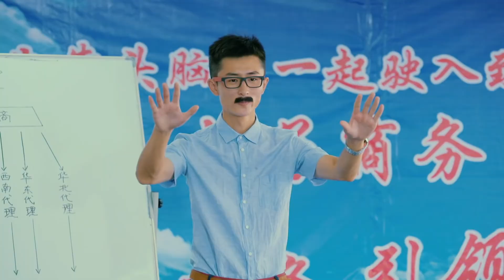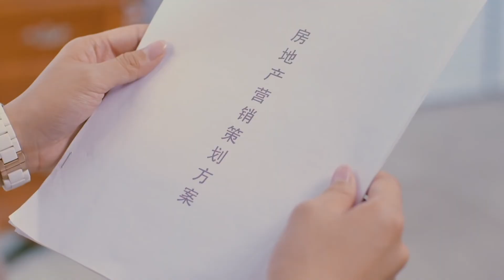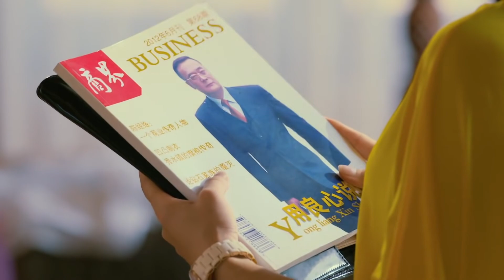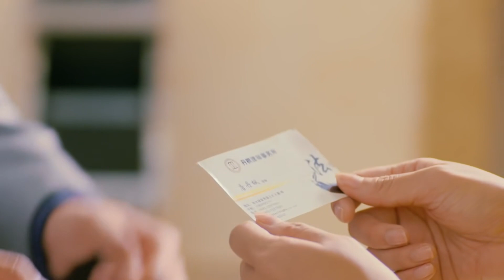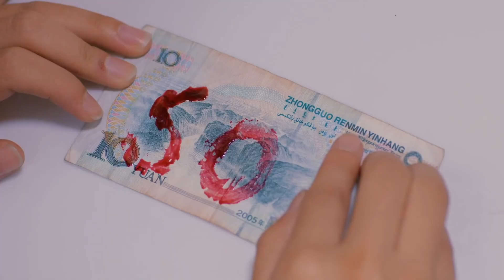【都市职场爱情剧】女王的法则 03 | 女大学生职场智斗心机闺蜜，成功逆袭首席设计师，现实版灰姑娘变公主的成长史（廖蔚蔚、叶思齐）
女王的法则  | 女大学生职场智斗心机闺蜜，成功逆袭首席设计师，现实版灰姑娘变公主的成长史